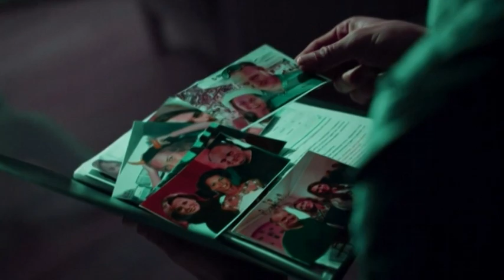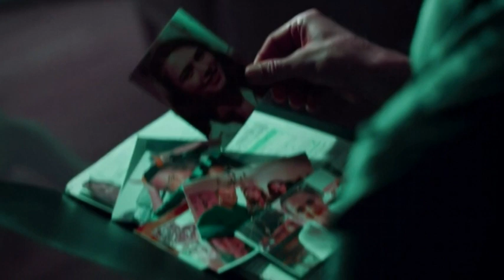КЛИП "НЕСЛАДКАЯ МЕСТЬ" А.КОНСТАНТИНОВ//М.МИТРОФАНОВА-КОЛЛЕКЦИОНЕР